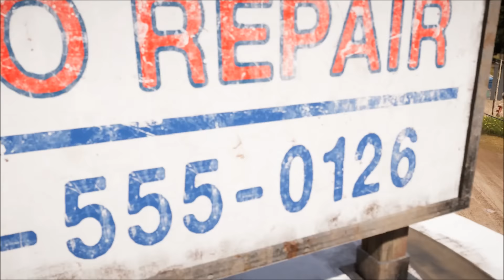Far Cry 5 Stealth Kills (Outpost,Hostage Rescue)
CPU: Intel Core i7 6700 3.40 GHZ
GPU: GTX 1080
Ram: Corsair Ddr4 Vengeance Rgb 16gb 2x 8gb 3000mhz
MB: Asus Rog Strix Z370-f Gaming Lga 1151
OS: Windows 10 Enterprise
Mouse: Razer Deathadder Chroma
Keyboard: Razer Blackwidow Chroma